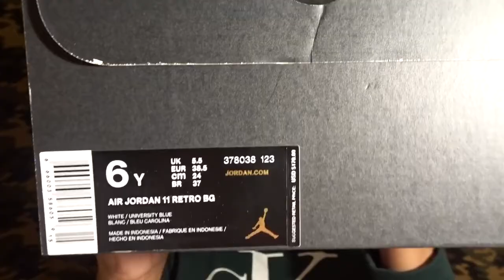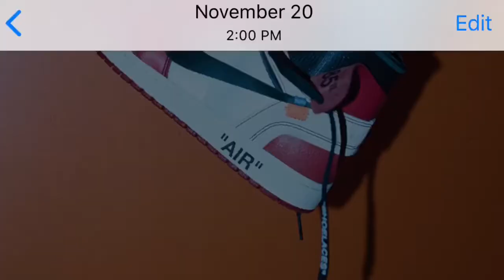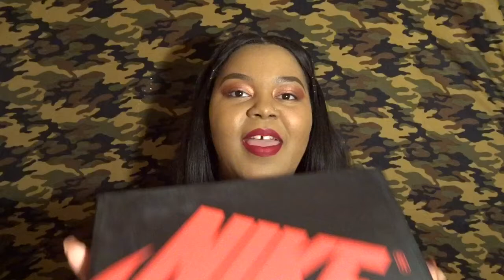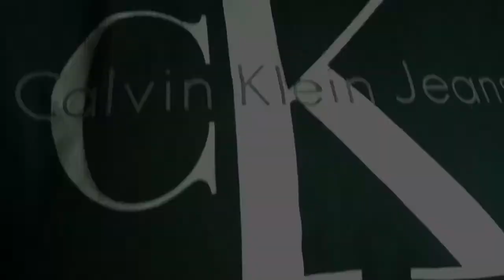Sneaker Talk #3 | December 2017 | Upcoming Releases | Life as Aisha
I'm back with a new video!..Can you all believe it's December already?! This will be my last sneaker talk of 2017. So much is releasing this month, so watch to see my thoughts and opinions!